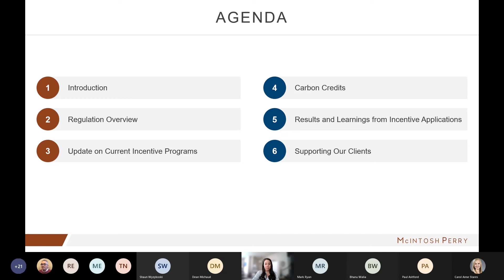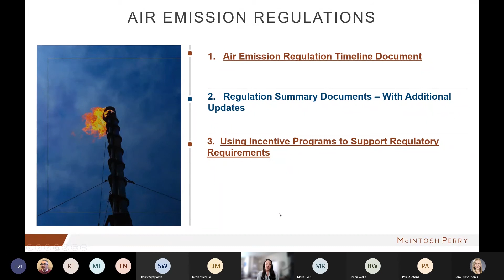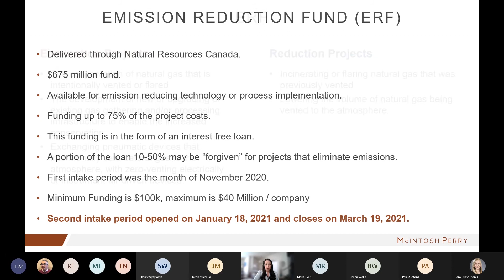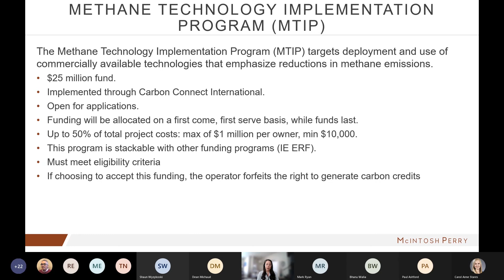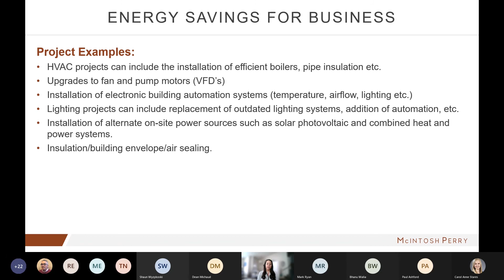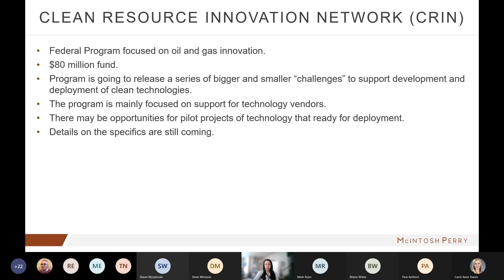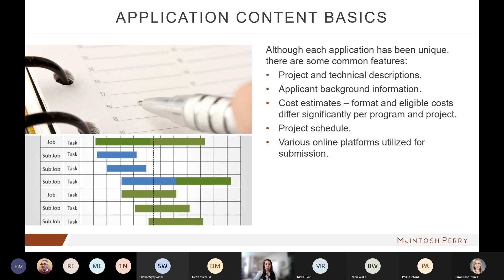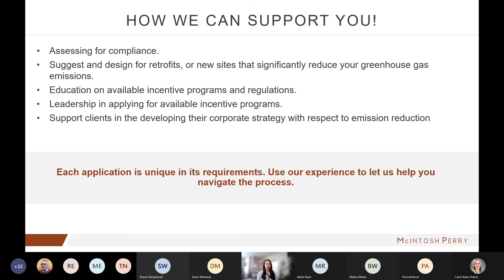Update On Air Emission Incentive Programs For The Oil And Gas Industry Webinar